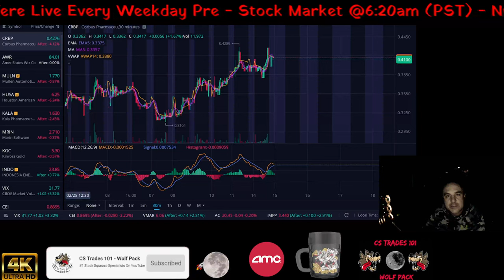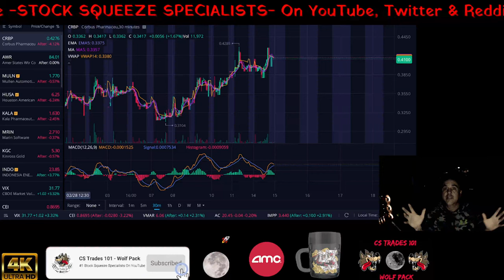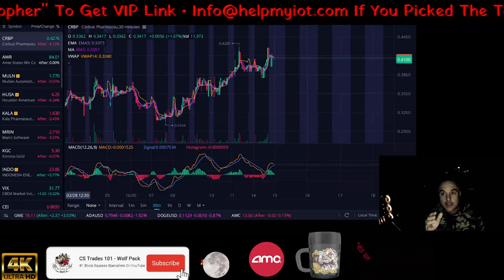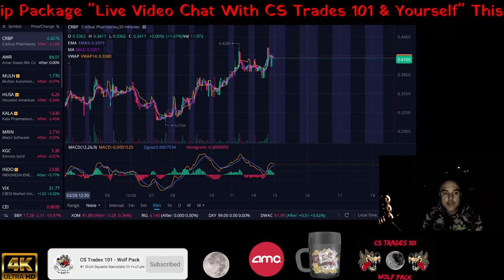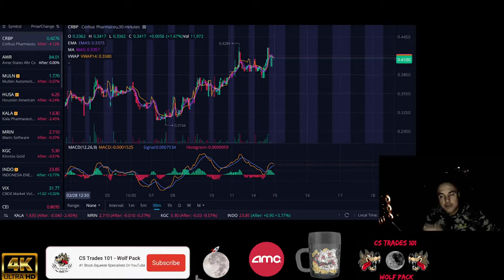AMC Wolf Pack Shout Out! To The Group's That We United Together As One... Unstoppable Power..💯🚀🙂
CODE=PFND3A